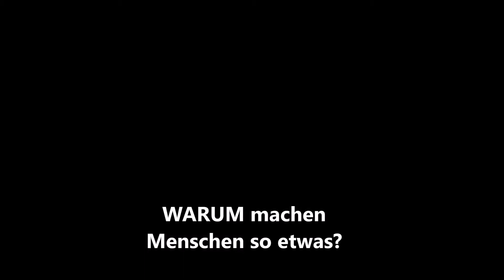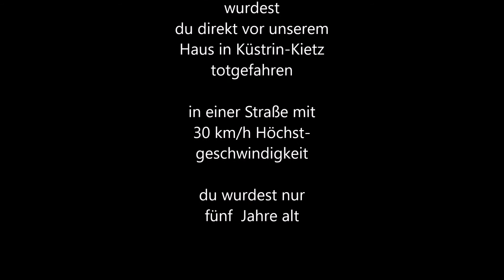Gedenken an Kater Max, mißhandelt und totgefahren in Küstrin-Kietz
Gedenken an unseren Kater Max. Unser lieber Kater Max lebte bis September 2012 ein schönes Katzenleben in Küstrin-Kietz. Im September 2012 wurde er von Menschen mißhandelt und mit einem Luftgewehr schwer verletzt, so daß er operiert werden mußte. Von den zwei Geschossen, die ihn getroffen hatten, konnte nur eines operativ entfernt werden. Das andere Geschoss steckte zu nah am Gelenk und konnte nicht entfernt werden. Es mußte in seinem Hinterbein verbleiben. Fünf Monate später wurde Max vor unserem Haus totgefahren, in einer Straße mit 30 km/h Höchstgeschwindigkeit. Max wurde nur fünf Jahre alt.
Küstrin-Kietz liegt an der Grenze zu Polen im Oderbruch, Landkreis Märkisch Oderland im Bundesland Brandenburg.